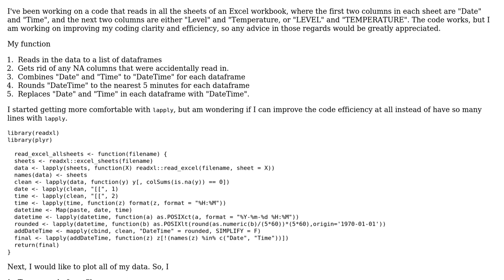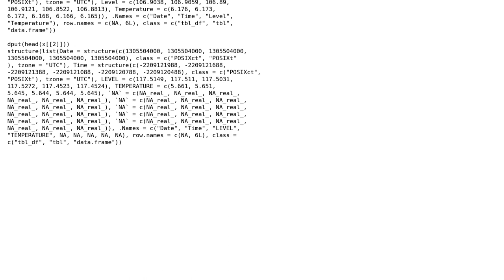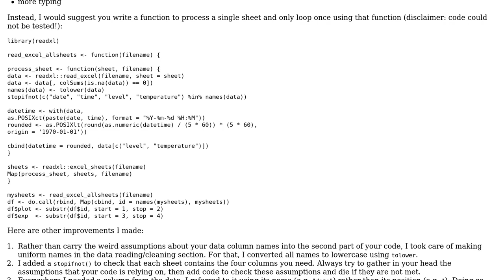Code Review: Plotting level and temperature data from many Excel sheets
With thanks & praise to God, and with thanks to the many people who have made this project possible! | Content (except music & images) licensed under CC BY-SA | Music | Images & others | With thanks to user user2943039 user flodel user 200_success and the Stack Exchange Network Trademarks are property of their respective owners. You are responsible for your own actions.